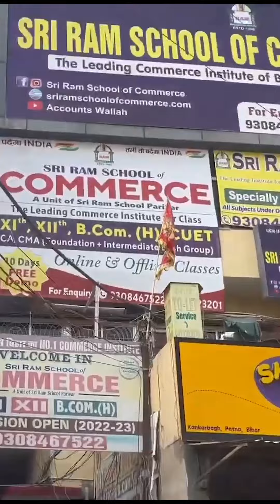Best Commerce Coaching in Patna | Admission is going on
"ACCOUNTS Wallah" is a YouTube Channel & A Unit of Sri Ram School Parivar, where we provide quality Commerce Related Videos absolutely free so that anyone can learn. Here you will get most useful topic wise videos By NEERAJ SIR who have experience of 25 years in teaching Accountancy. You will also get timely videos before your exams for your preparations.

Also share the videos with your friends Because Sharing is Caring!!!

Admission is open in Live classes in Class-11th, 12th , B.COM of new session.